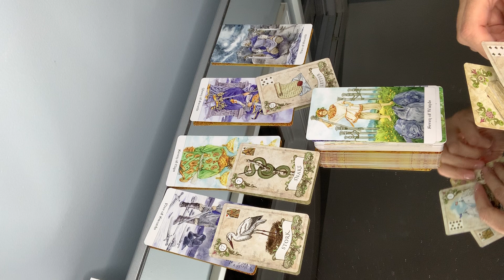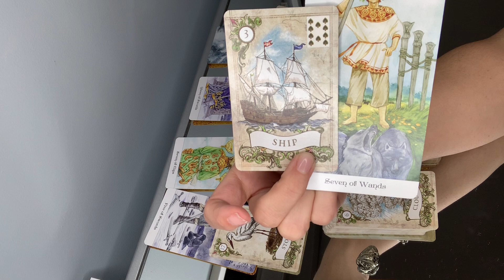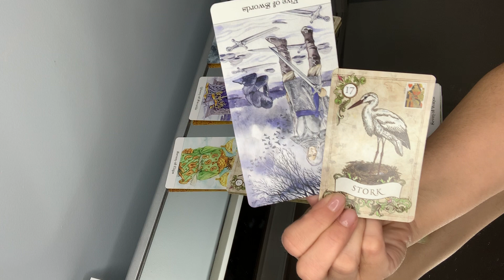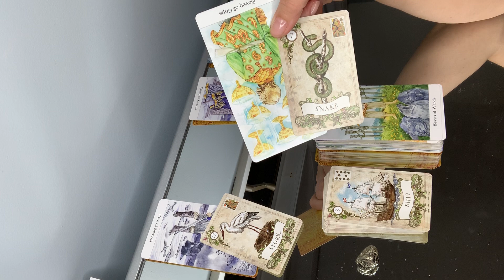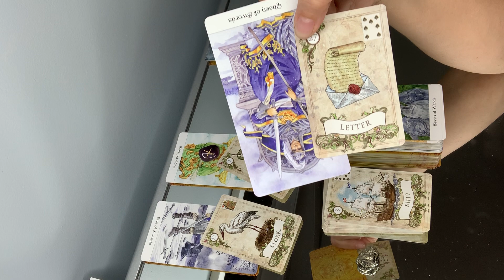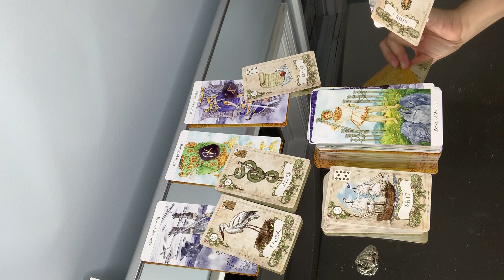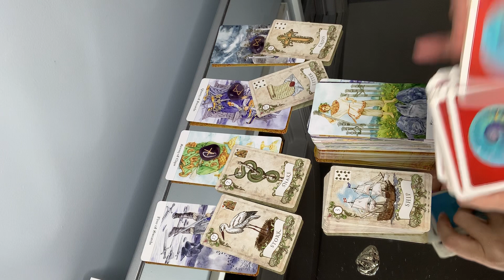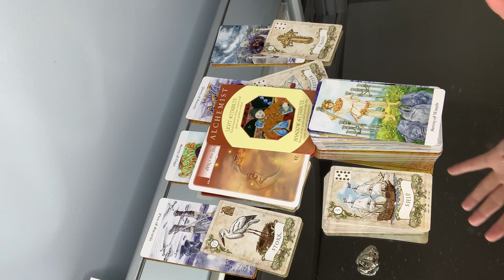TAURUS January 2020 - Monthly Tarot Horoscope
Welcome to the Angel Cooperative Tarot Horoscope reading for the month of January 2020!

If you would like to book a personal reading with me, check out our events page on Facebook for days/times available!